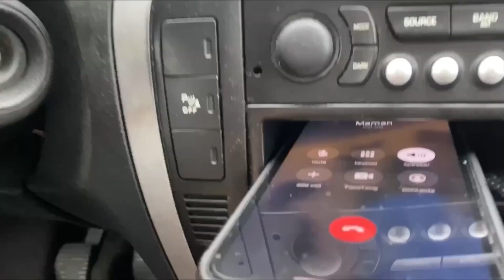QUE DES BANGERS À NOZARU - week-end de fou avec les locaux et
Deux steaks bien saignants s'il vous plait !! (Par rapport aux steaks de Pedro et Thur vous l'avez ?)

La semaine dernière on s'était dit "prochaine vidéo y'aura Nath" sans avoir rien organisé. Donc cette semaine on s'est retrouvé en Belgique sur un coup de tête avec Nathanaël ET Théophile.
Fun fact : Théophile est un très bon boxeur et pèse 86 kilos, tandis que Nath est secrètement fan de Noé c'est pour ça qu'il s'habille comme lui, il jalouse de ses Kong Gainer d'ailleurs.
Merci @nozaru-movementproject4400 pour l'accueil quelle gentillesse.
Si @joancruvellier  la semaine prochaine t'es pas dans la vidéo je ne mettrais désormais plus jamais de chaussettes dans mes baskets.
La copine de Nath est enceinte ??? EPIC REACTION THEOPHILE SORT SON BAZOUKA
Ward tu es drôle on t'aime bien donc voilà on met ton insta : @ward_pk
(PS : je viens de trouver le insta du mec qui fait échap triple : @berti_alex)